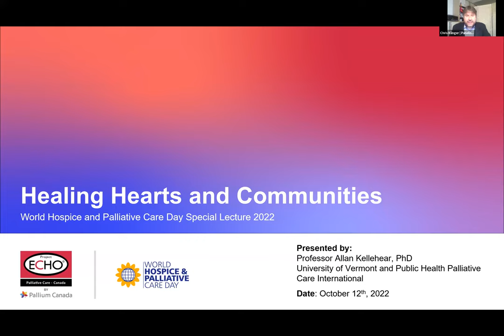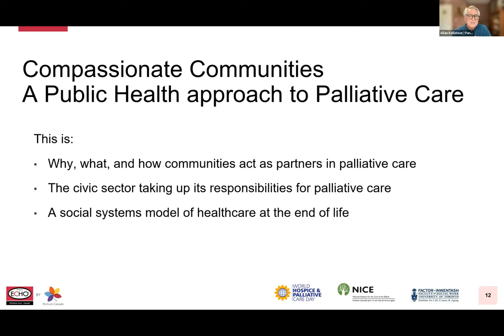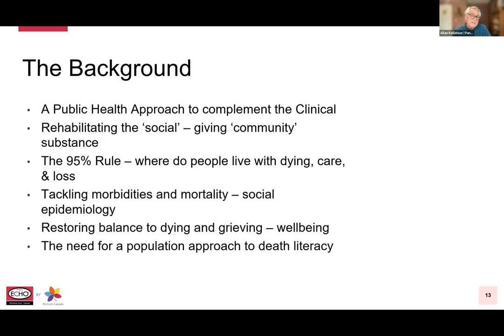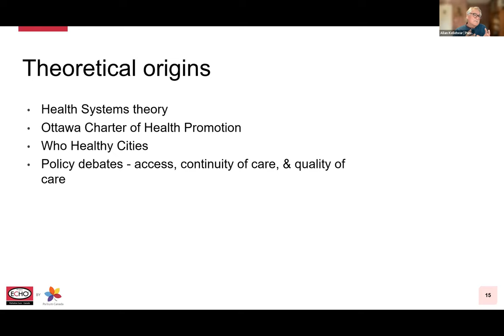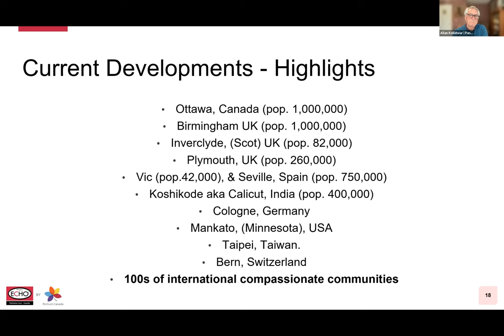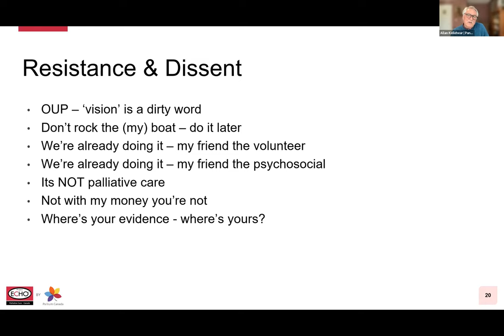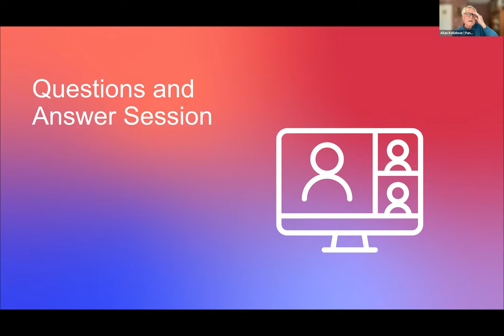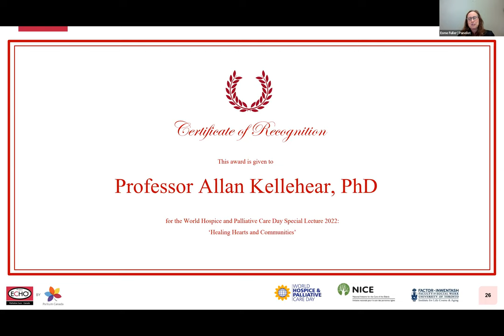World Hospice and Palliative Care Day Special Lecture: ECHO Standalone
The National Initiative for the Care of the Elderly (NICE) – in collaboration with the Palliative Care ECHO Project and the Institute for Life Course and Aging (ILCA) at the University of Toronto – hosted the World Hospice and Palliative Care Day Special Lecture on October 12, 20222 to honor international leaders in the field of hospice palliative care and to provide a platform to spread hospice, palliative care awareness and knowledge.

This talk highlighted public health developments in palliative care and linked them to the theme of Healing Hearts and Communities.

Host:
Jeffrey B. Moat, CM
Chief Executive Officer, Pallium Canada

Presenter:
Allan Kellehear, PhD, Clinical Professor, College of Nursing and Health Sciences, University of Vermont and Co-Founder and Inaugural President of Public Health Palliative Care International (PHPCI)